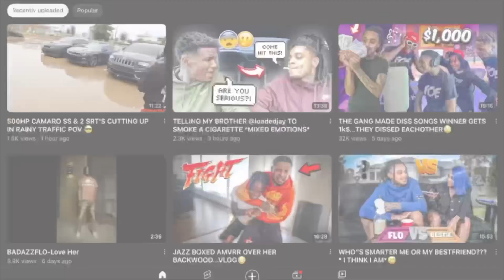I TOOK AMVRR KEYS AND LOCKED MY SELF IN HIS CAR *he was heated*